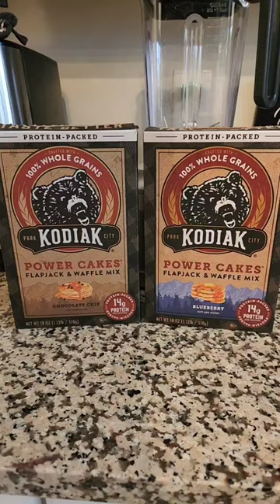What My WIFE Was CRAVING During Her PREGNANCY Part 3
In this food video, I show you what my wife was craving during her pregnancy. She loves when I make blueberry & chocolate-chip pancakes. Watch until the end to see the blueberry sauce!